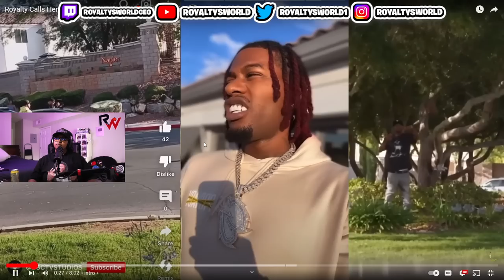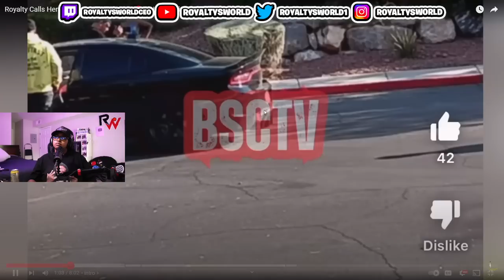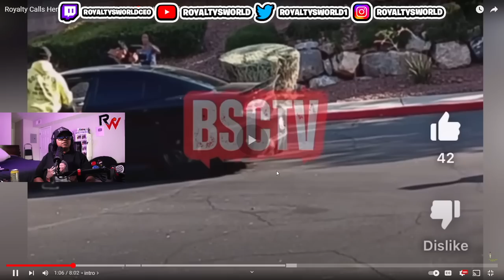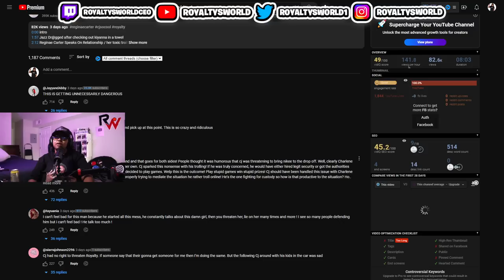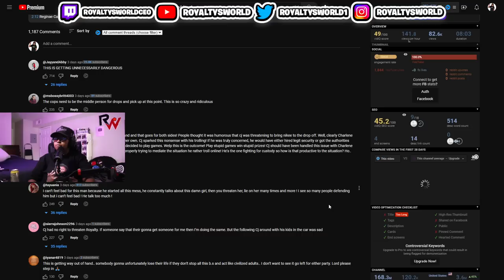CjSoCool had to pull the "BL!CKY" out on the twins DROP OFF cause Royalty came with 6 MEN 😱😳